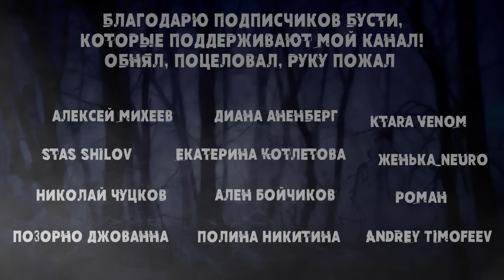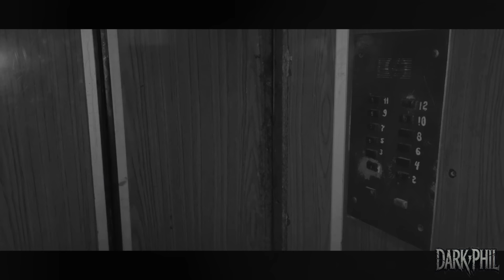ЛИФТ В ПОДЪЕЗДЕ! Страшные истории на ночь.Страшилки на ночь.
Автор истории: Сергей Агеев - Загуденко

Любое копирование, заимствование сюжетов, рассказов с моего канала - являются плагиатом! Я против того, чтобы истории с моего канала каким-либо образом использовались где-либо, будь то прямое копирование текста, или же искажение/изменение рассказов под себя, основываясь на моих. Данный запрет распространяется на ВСЕ виды медиа: видео, аудио, текст.

В ролике присутствуют музыкальные треки, которые принадлежат композитору "Death on Cassette"
Huge thanks to the composer for the good tracks! The tracks sounding in this video I bought from you. I paid even more than necessary, because I like your work very much) If you have any claims that I use the tracks in my video, please write to me at « .»